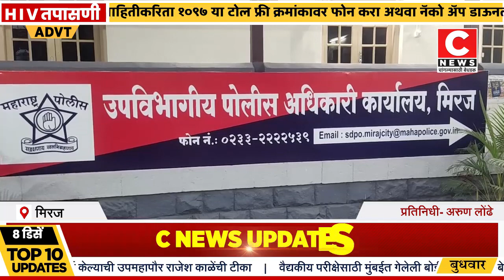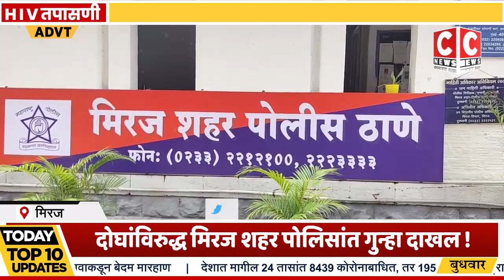किडनी प्रत्यारोपनाच्या बहाण्याने दहा लाखाची फसवणूक सी न्यूज